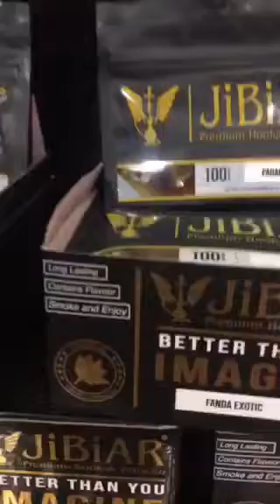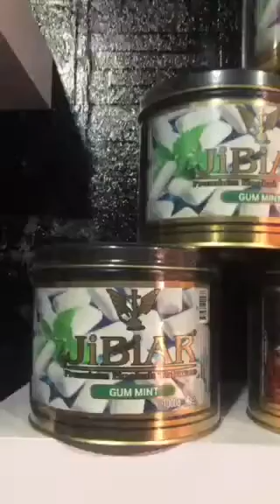Jibiar ( Afghanistan Shop )